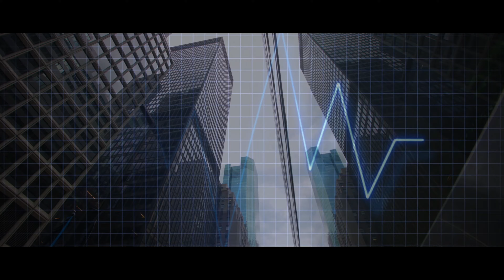DJ MESSI & UNEXPECTED BEAR - UNEXPECTED ( OFFICIAL VIDEO )